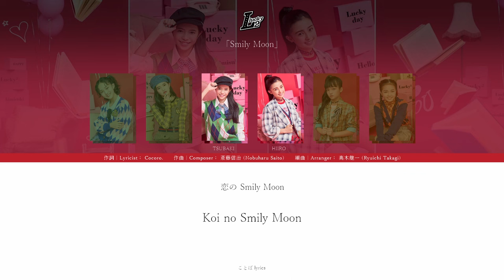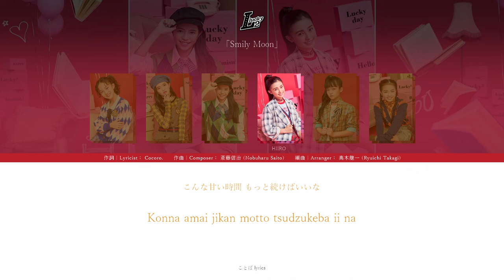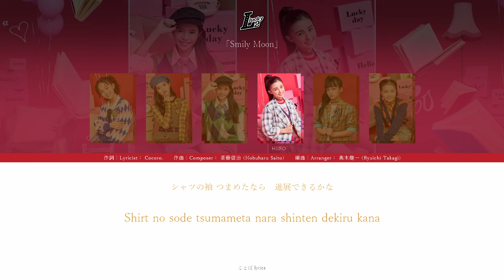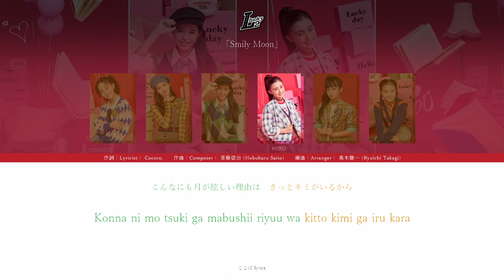Lucky² - Smily Moon - ツバキ (Tsubaki)＆ヒイロ (Hiiro) -｜ことば lyrics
Artist: Lucky²
Song: Smily Moon
Release: Lucky² 1st Mini Album「キミすき｜Kimi Suki」 (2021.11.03)

Lyricist:
Cocoro.

Composer:
斉藤信治 (Nobuharu Saito)

Arranger:
高木龍一 (Ryuichi Takagi)

Singer: Lucky²
Tsubaki Nagayama (永山椿)
Hiiro Fukasawa (深澤日彩)

Stream on YouTube Music:

Lucky²